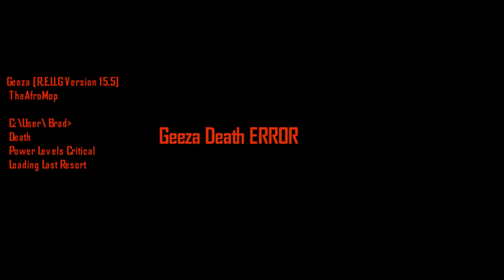Geeza And powell Dualtage 2 trailer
Sit back and Watch as Geeza and Powell once again rep it up (well mostly geeza) on their Second Dualtage this time venturing into Mw3  where its so easy to quick scope even Powell can do it! (well sometimes)